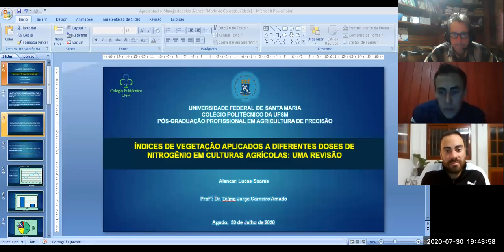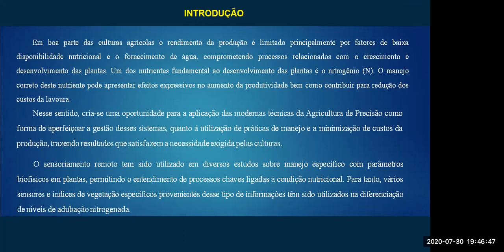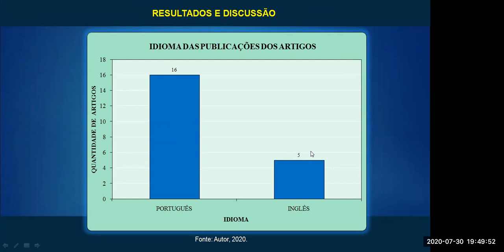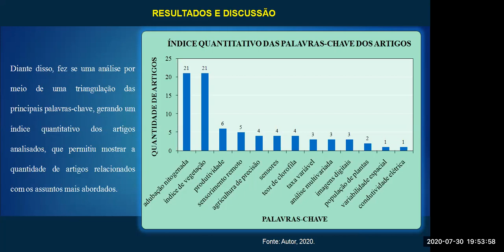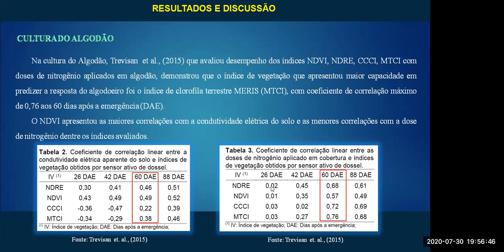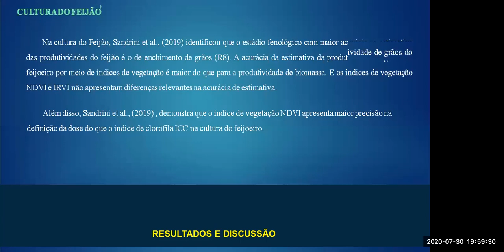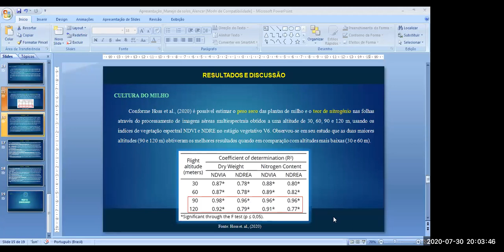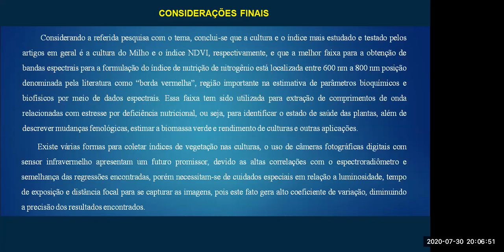Indices Vegetação visando a fertilização nitrogenada na cultura do Tabaco por Alencar Soares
Neste vídeo o pós-graduando Alencar Soares apresenta seu projeto de pesquisa que versará sobre índices de vegetação aplicados a cultura do tabaco sob orientação do Prof Lúcio Amaral.